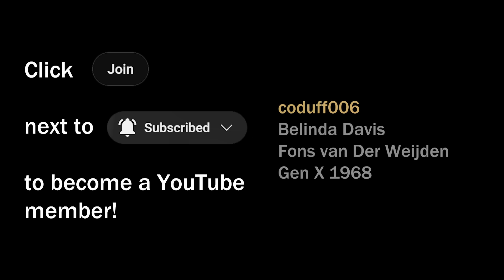Puppy Killer Brought to Justice by the Internet